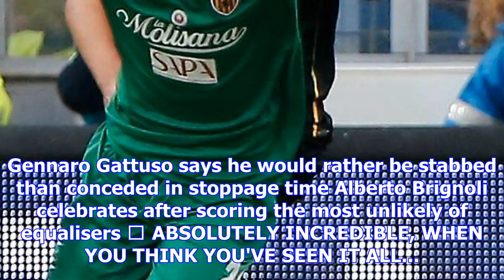Gennaro gattuso claims he would rather be stabbed than concede last-gasp equaliser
GENNARO GATTUSO insists he would rather have been STABBED than concede a last-gasp equaliser. The ne...